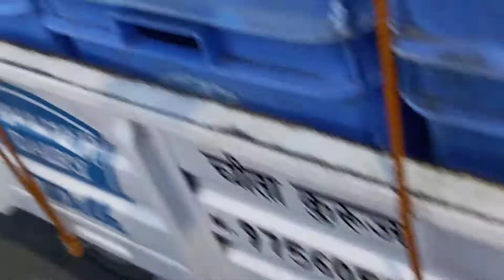bike m aag